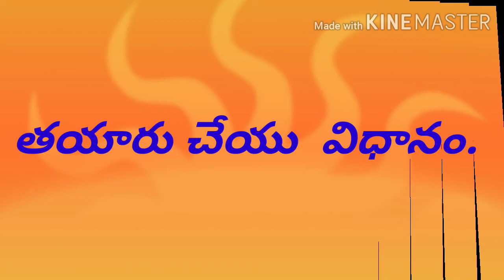Healthy and tasty varugula(millets) vegetable pulao.